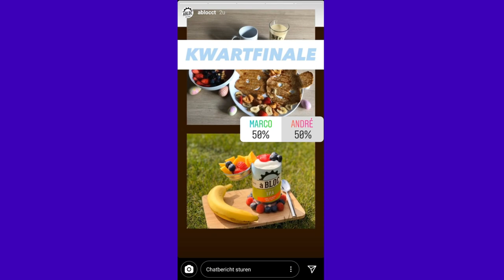Deze Renner ging in 5 jaar van Toerfietser naar Semiprof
Deze week een exclusief interview met de Nijkerkse semiprof André Luijk. 6 jaar geleden begon hij met wielrennen en via de Amateurs en Elite bij WV Eemland is hij terecht gekomen bij het wielerteam À Bloc. Hij vertelt hoe hij erachter kwam dat hij best wel goed was in fietsen en hoe hij zichzelf (tot nu toe) elk jaar kon blijven verbeteren. Ten slotte komt ook het huidige wielerjaar aan bod, dat, vanwege de CoVid-19 maatregelen, anders verloopt dan gepland...

Beeld:
Eigen materiaal
Foto's zijn eigendom van André Luijk

Screenshots van de Instagram van À Bloc CT

Hoi! Ik ben Paul Riezebos en ik deel op mijn kanaal allerlei content over sporten, voornamelijk wielrennen. Heb jij een vraag voor mij en wil je dat ik daar antwoord op geef in een video, laat het me dan weten in een reactie onder een video, dan ga ik er achteraan.